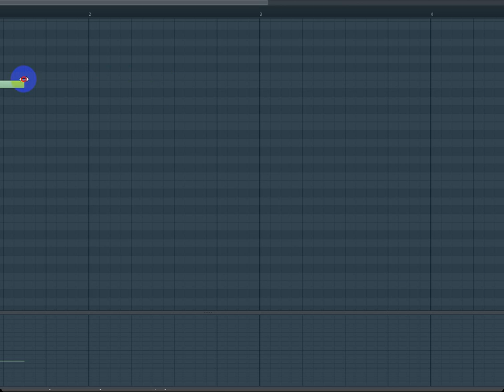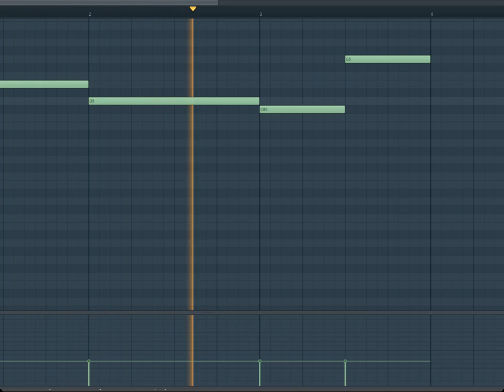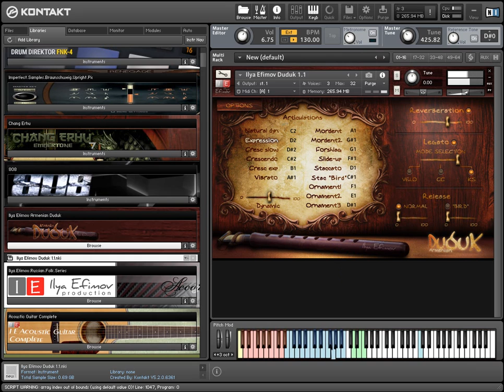Ilya Efimov Armenian Duduk Kontakt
Forgot to turn off the microphone!!!
Ilya Efimov has released Armenian Duduk, a virtual instrument library for Native Instruments Kontakt.

    This faithful reproduction of the Armenian double-reed woodwind instrument, with multiple legato articulations, gives you the ability to vary the instrument’s dynamics to convey the wide, detailed range of expression so sought-after in many of today’s biggest film scores.

    Ilya Efimov recorded all intervals for up and down legato articulations in three variants: normal legato, slow legato and glissando. You may choose any of the available articulations for the first note and 6 articulations for legato notes.

    They have provided the ability to vary the dynamics of the instrument to convey a wide, detailed range of expression from pp to ff. Natural vibrato may be added to the sound at any time. Staccato articulations provide added realism by means of a round-robin algorithm. Users can reassign keyswitches and MIDI-controllers, then save the changes to a user preset. Default settings are easily restored at any time.

Armenian Duduk features

    656 MB ncw compression format.
    1024 samples (24-bit/44.1kHz, stereo).
    3 Types of legato: normal/slow/porta.
    3 Modes of legato performance.
    Natural dynamic controlled by ModWheel.
    Controllable natural vibrato.
    Use any articulation during legato.
    3 Crescendo: slow/normal/fast.
    Natural expression/release sounds.
    Two Staccato types.
    Detune Vibrato keys.
    Slide-ups.
    Five types of mordents.
    Forshlags.
    Reassignable keyswitches, CC and much more.
    Extremely user-friendly in both live and studio applications.

The instrument library is available to purchase for 69 EUR. Requires Kontakt 4.2.4+ full retail version.
 Djivan Gasparyan played the duduk for the soundtracks of  “Gladiator”, “Syriana” and “Blood Diamond”, among other films. It was used sililarly in The “Chronicles of Narnia: The Lion, the Witch and the Wardrobe”.